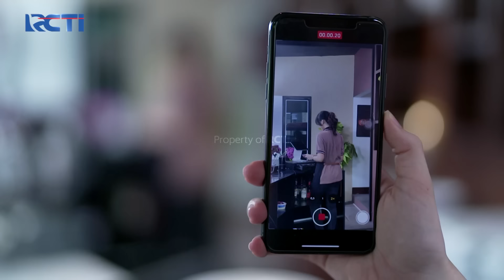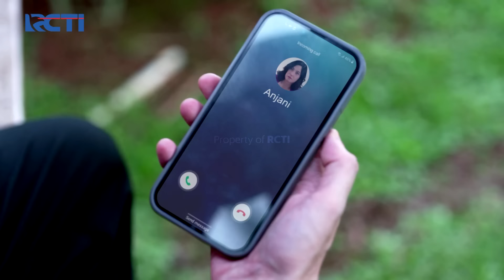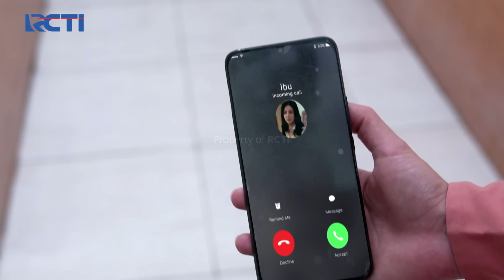ADISTY PANIK! Badan Pasha Tertimpa Reruntuhan | CINTA BERAKHIR BAHAGIA | Eps.41 (1/2)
Adisty tak sengaja melihat Pasha Tertimpa reruntuhan akibat gempa Adisty mencoba menolongnya